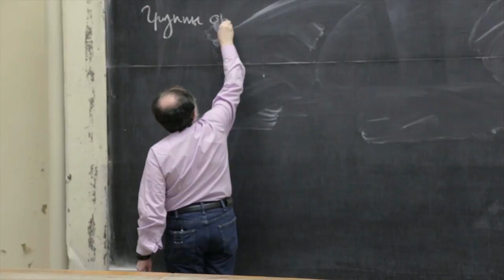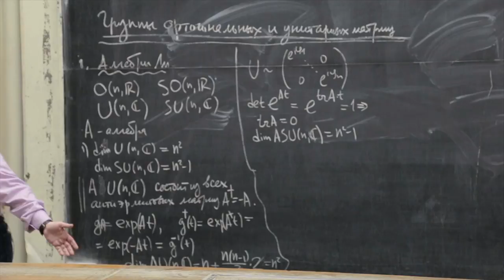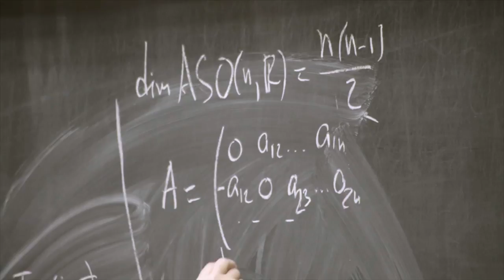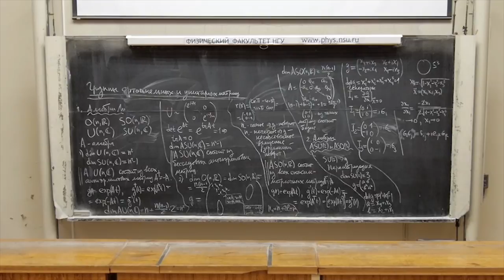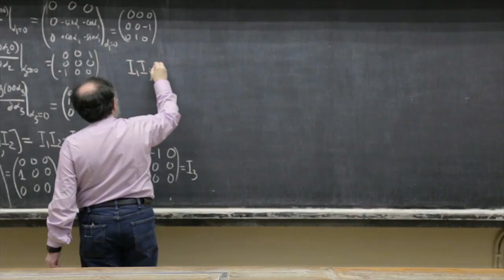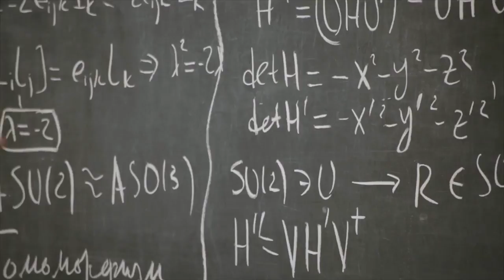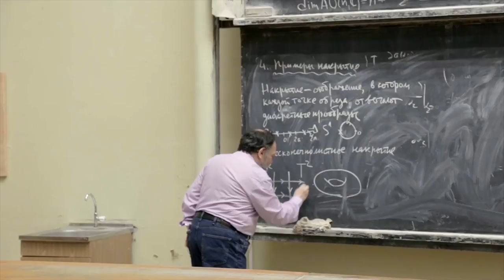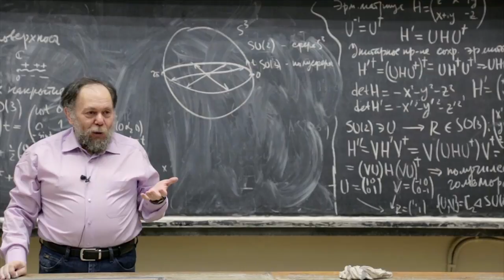Методы математической физики. Д. А. Шапиро. Лекция 6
Лекция 6 Группы ортогональных и унитарных матриц

1. Алгебры Ли
2. Алгебры групп вращения
3. Гомоморфизм групп вращения
4. Примеры накрытия